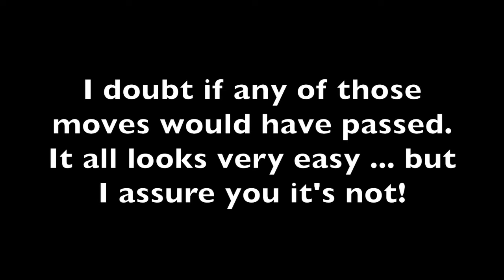Gold MIF practice and Pre Bronze Dance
Back on the ice after yet another week off.  Today I went back to the basics.  Working on Gold MIF and 3 new dances.  I knew the steps of the Swing Dance prior to today but it's the first time I am trying to skate the pattern of the Cha Cha and Fiesta Tango .. and all alone it's really hard.  I quit after 1/2 a pattern of the Fiesta Tango.